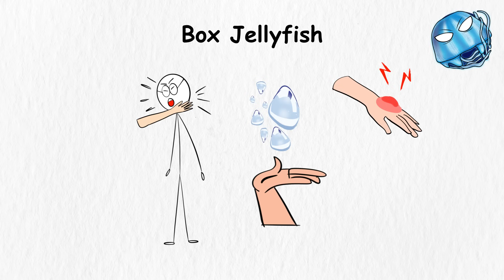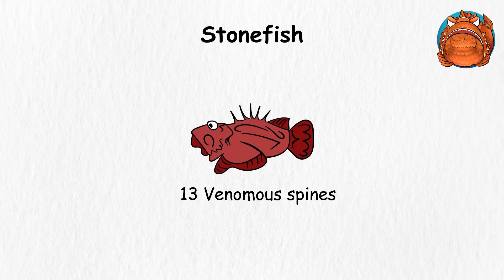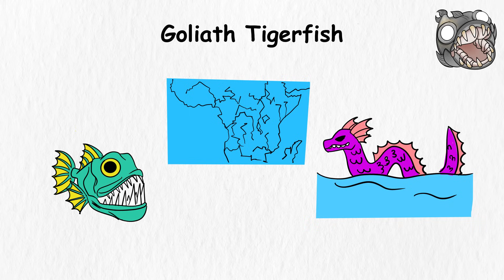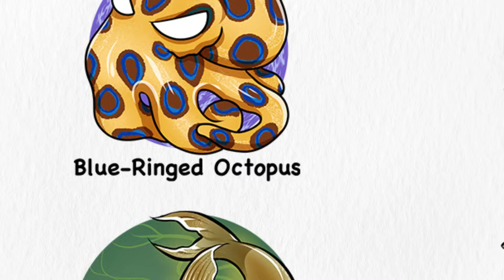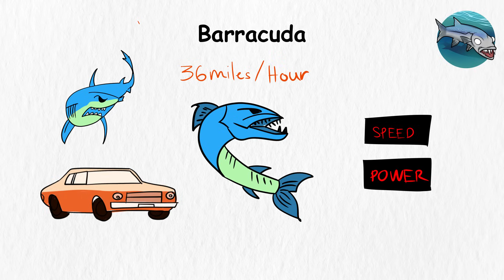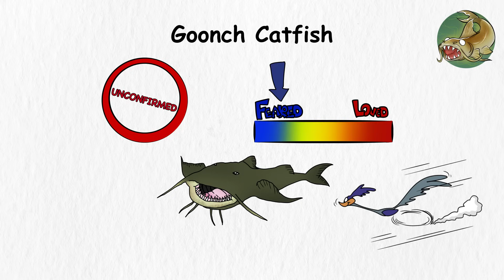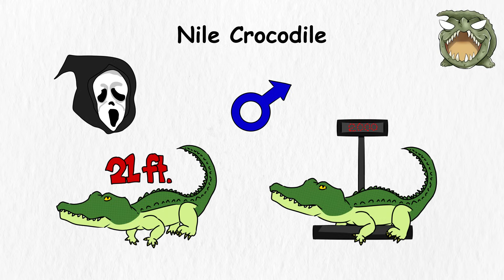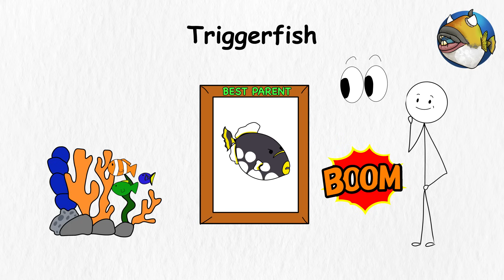Every Ocean Predator In 14 Minutes